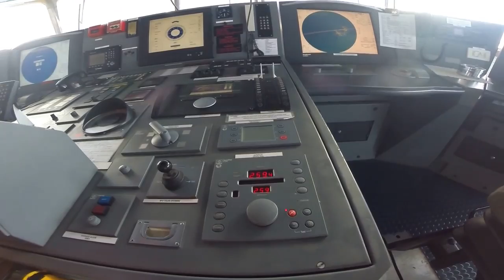Life At Sea How to switch from Hand Steering to Auto PIlot Mode HD (2)